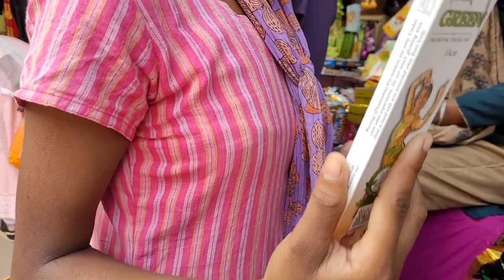आज हम दोनों बाजार जा रहे हैं | indian tribal market | village market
Today i am going to market for shopping in diwali. festival this tribal market of india..